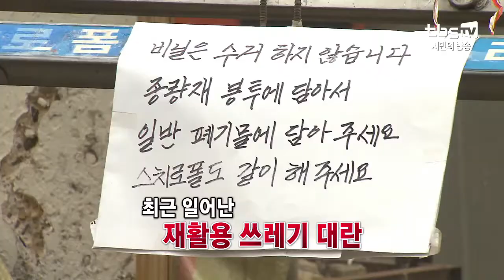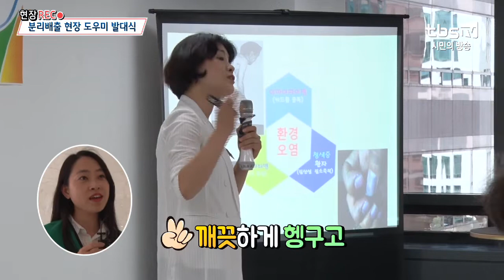분리배출 현장 도우미 발대식 [tbs현장렉]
[tbs현장렉] 분리배출 현장 도우미 발대식

최근 일어난 재활용 쓰레기 대란 이후
분리배출에 어려움을 겪는 시민들을 위해 현장 도우미가 위촉되었습니다!
올바른 분리배출 요령을 직접 알려주는
현장 안내도우미들은 활동에 대한 설명을 들으며 사명감을 가졌는데요.
분리배출 체험교육을 통해 직접 배우고,
쉽게 헷갈릴 수 있는 재활용 상식 OX퀴즈 시간을 통해
전문적인 안내 도우미로 거듭나는 시간을 보냈습니다.
현장에서 이웃 주민들에게 든든한 도우미가 되기를 응원합니다!